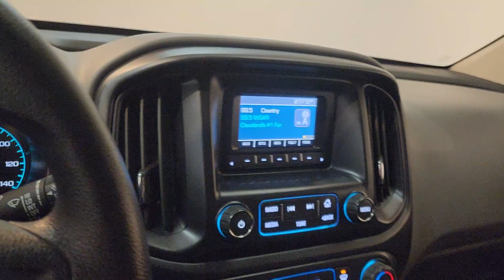2015 Chevrolet Colorado- Used Car For Sale - Parma, Ohio # F1199578